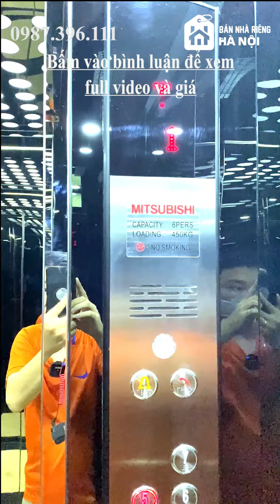Bán Nhà Có Gara Thang Máy Phố Tôn Đức Thắng Quận Đống Đa Hà Nội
Bán Nhà Có Gara Thang Máy Phố Tôn Đức Thắng Quận Đống Đa Hà Nội Bán Nhà Riêng Hà Nội là chuyên trang thông tin về bán nhà đất Hà Nội đang được chào bán mới nhất từ năm 2021. Mời anh chị xem video review nhà Hà Nội phố Tôn Đức Thắng quận Đống Đa có gara ô tô vào nhà, thang máy Mitsubishi
Bán Nhà Tôn Đức Thắng Quận Đống Đa Có Thang Máy Có Gara Ô Tô Vào Nhà | Bán Nhà Hà Nội 2021
✅ Diện tích: 46 m2 x 7 tầng
✅Hướng: bắc
✅ Giá: 9.8 tỷ
(giá có thể thay đổi tùy thời điểm và còn giảm khi thương lượng trực tiếp với chủ đầu tư) Gọi ngay em Phương 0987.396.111 để biết giá cập nhật mới nhất nhé
+ Thiết kế hiện đại tối ưu hóa diện tích sử dụng
- Tầng 1, 2, 3, 4, 5 thông sàn
- Tầng 6: Phòng khách + phòng bếp!!
- Tầng 7 : Phòng thờ + sân phơi
Thang máy Mitsu + nội thất giường tủ

✅ Hỗ trợ mua nhà trả góp lên tới 80%
⚠⚠ Cam kết hình ảnh, video trung thực⚠⚠
✅ Em Phương luôn bán nhà chính chủ có sổ đỏ và giấy phép xây dựng đầy đủ.
🏠 🏠 Anh chị đăng ký để xem MIỄN PHÍ video các căn nhà mới nhất